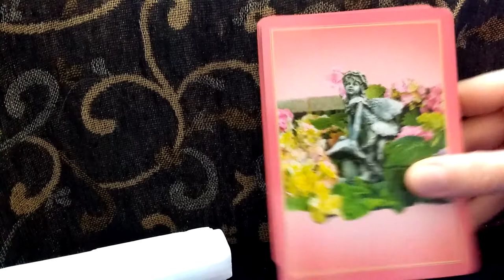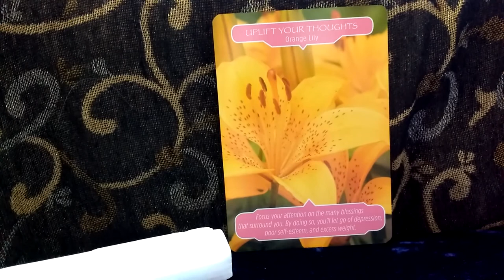Daily Oracle Card Reading 3rd April by Fairy Willow Angel Flower Therapy tarot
Daily Oracle Card Reading 3rd April

Love, Light and Flower blessing Blessings Fairy Willow

Flower Therapy Oracle Cards Doreen Virtue and Robert Reeves